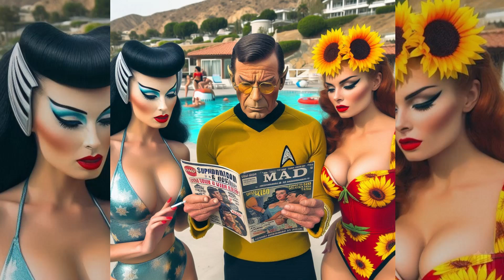July 11, 2024 HD01 David Lee Roth - Easy Street, Just a Gigolo I Ain't Got Nobody